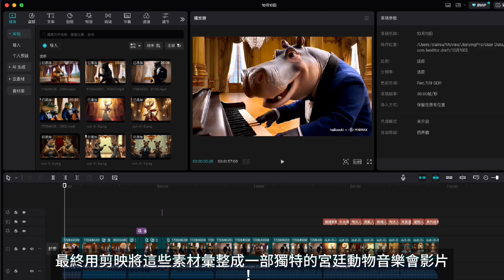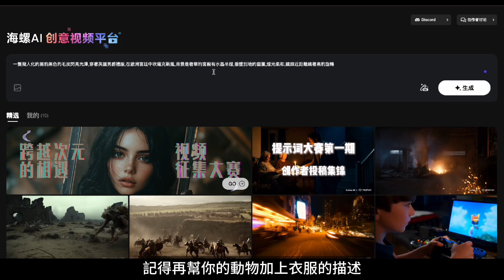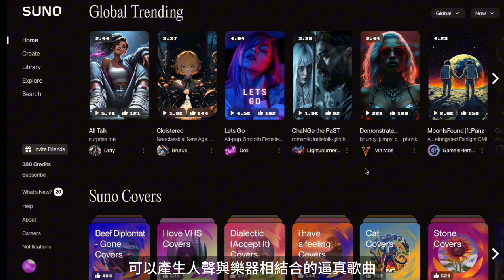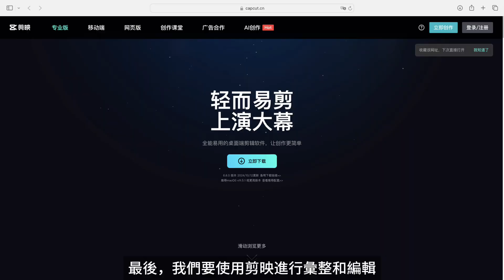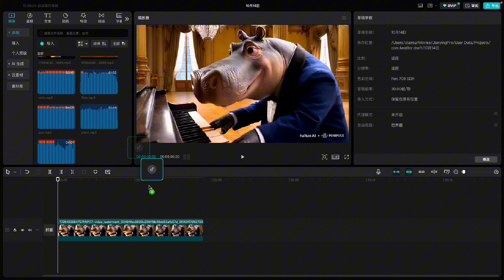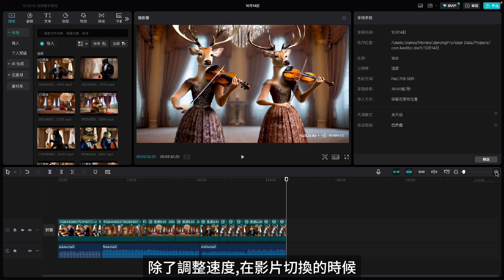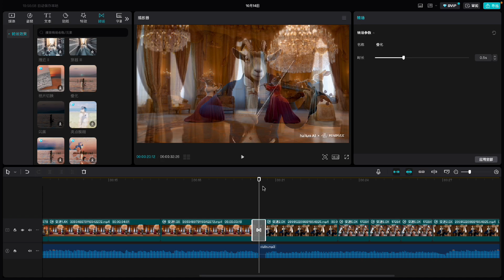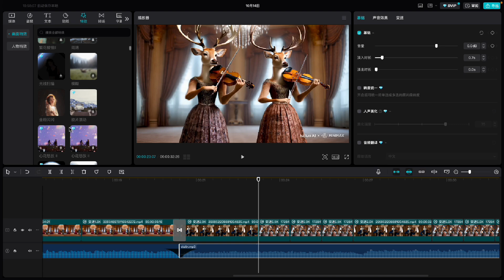🐷🎷使用免費AI工具製作！0基礎也能打造擬人化動物宮廷音樂會 | 海螺AI + SUNO + 剪映 🎶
想用免費AI工具創作專業影片？在這部影片中，您將學會如何從0基礎出發，創作出一場動物宮廷音樂會。利用海螺AI生成擬人化動物影片，SUNO製作音樂，再用剪映進行影片編輯，這三款免費工具的結合，讓你無需專業背景，也能創作出精彩的影片作品！🐱🎺🎶

🔗兒童英文歌曲頻道 OeO Kids 🎶：   / @oeo_kids